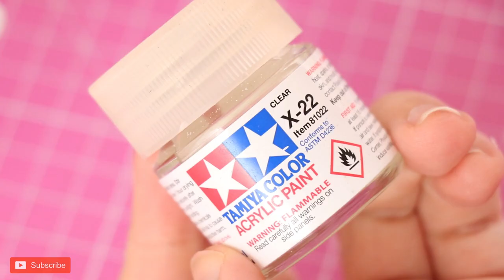Mei Mei - {Body-Kun Repaint} - SHF Paintings Sketch Doll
I got this itch to get my hands on this little one and finally give her a face and a name!

She turned out as adorable as I wanted. CAN'T STOP PINCHING THOSE CHEEKS!

I've got so many plans for the future of the channel.

Hope you guys stay with me through it all OwO

And I hope you enjoyed this video!

HUGS!

*Schminke Soft Pastels
*Apoxy Sculpt

"VIDEO AND SOUND EQUIPMENT"
*Camera Canon 80d
*Audio-Technica Microphone

~MUSIC~

Title: Succotash
Artist: Silent Partner
Genre: Country & Folk
Mood: Romantic

~VIDEO CLIPS~

Anime
anime doll
chibi
chibi girl
chibi anime
pink
pink girl
repaint
doll repaint
doll repainting
doll faceup tutorial
doll
doll faceup
doll customization
ooak doll
monster high
sketch doll
crafts
art doll
how to repaint a doll